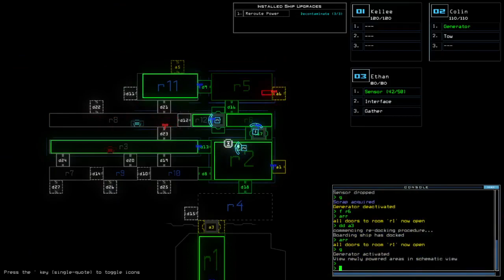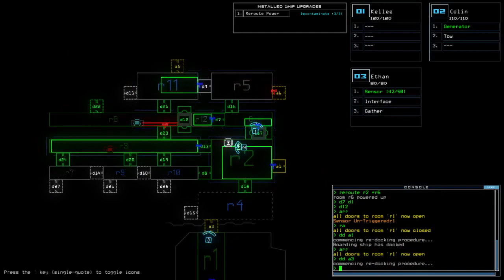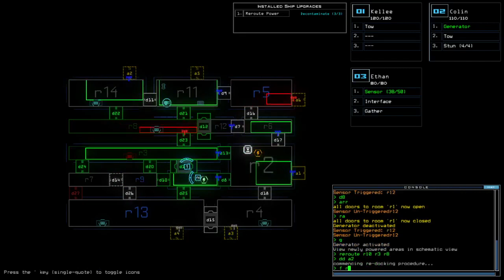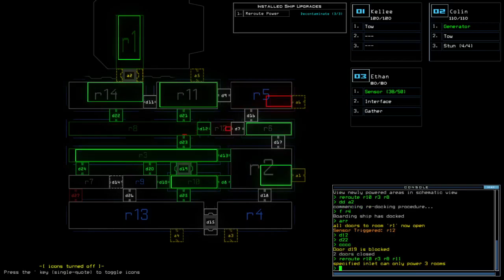Duskers Daily 5 Aug 2021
Instant upgrade usage... and mostly pretty slow exploration due to being cautious.

YouTube,MfbH0yUpeNQ,fxTW6iG1XzU